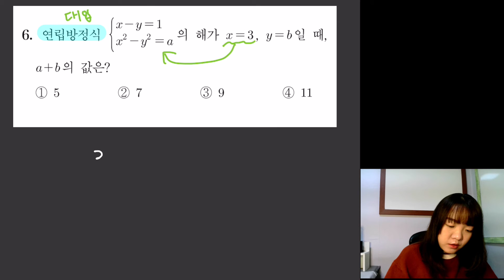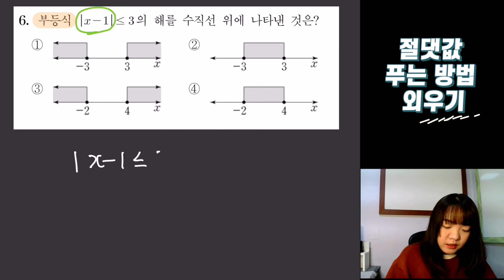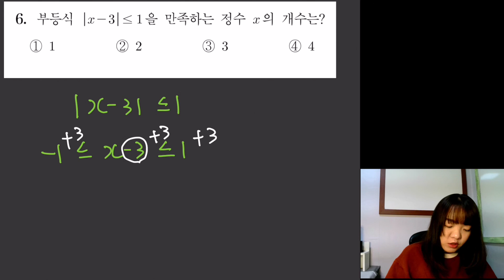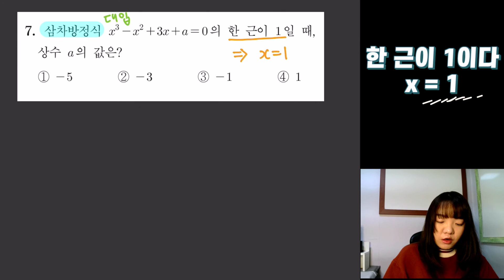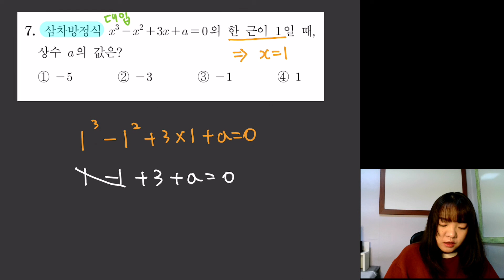몰라도돼_방정식부등식(feat.검정고시기출문제)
수학 기본합격 시리즈는 "몰라도 돼" 시리즈야
기초가 없다고 포기 하지 말고
우리 함께 검정고시를 마스터 해 보자!